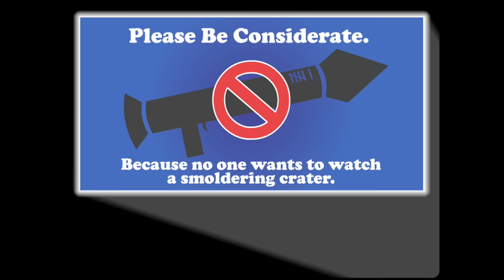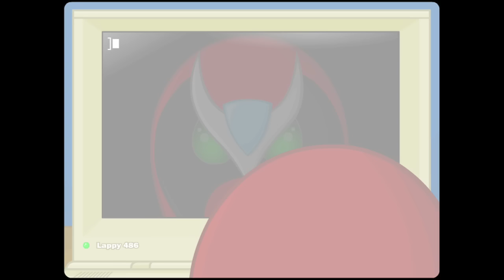Strong Bad Email #167 - The Movies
Strong Bad describes how annoying moviegoers can be.